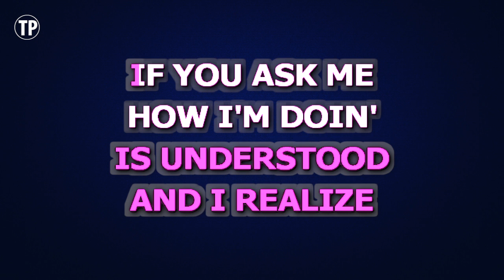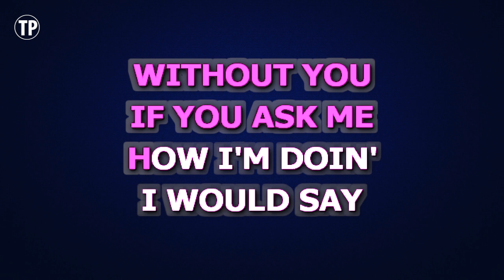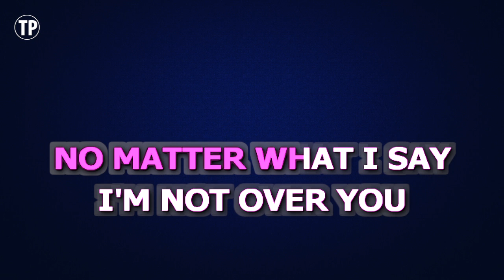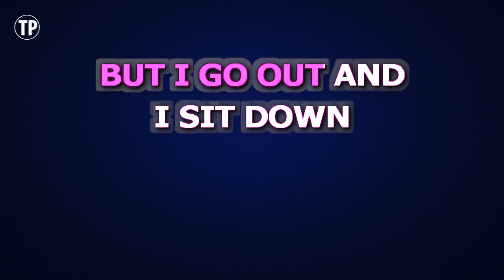Gavin DeGraw - Not Over You | Karaoke Lower Key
Enjoy singing along with this Karaoke Version of Not Over You as made famous by Gavin DeGraw. (Lower Key Version)

Not Over You is a song originally recorded by Gavin DeGraw. This version of the song has been fully re-recorded and re-arranged by Miguel Galguera

Release Notes:
· Tempo: 144 BPM
· Songwriters: RYAN TEDDER, GAVIN DEGRAW
· Publishers: WARNER-TAMERLANE PUB CORP, KOBALT MUSIC PUB AMERICA